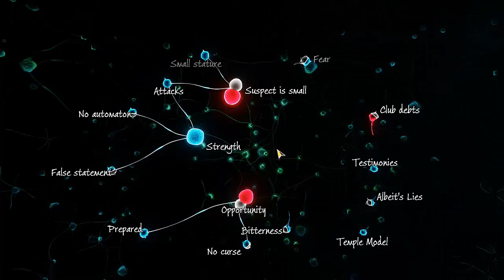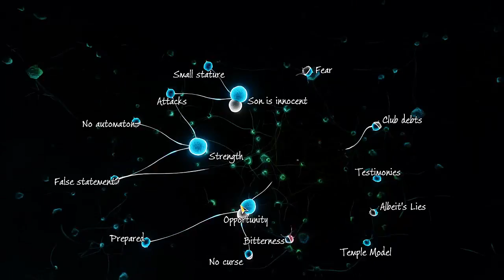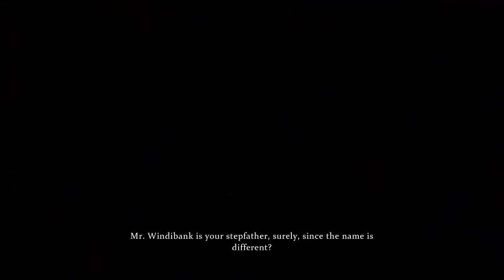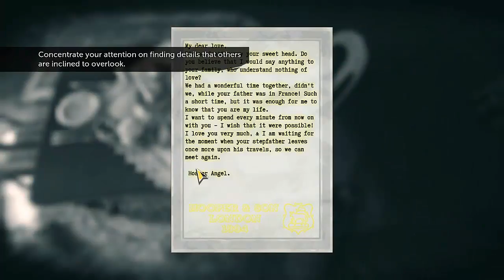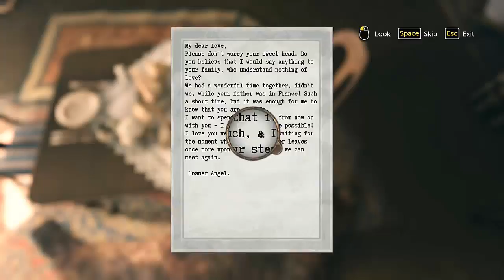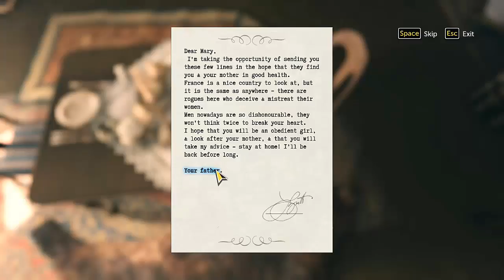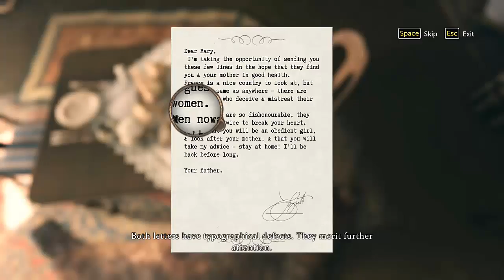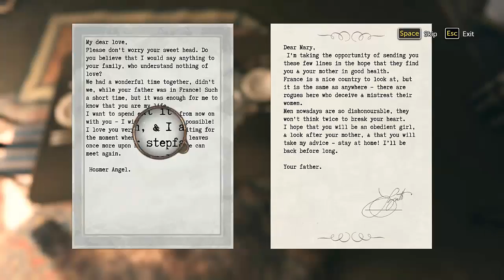Sherlock Holmes - The Devils Daughter Part 10 (Română HD)